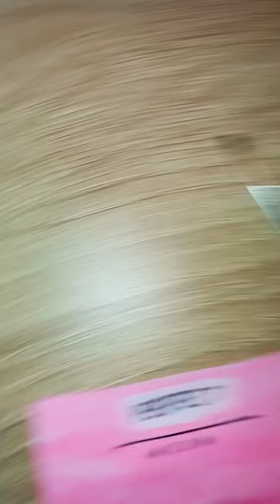couple quick Art🫶🩷🩵